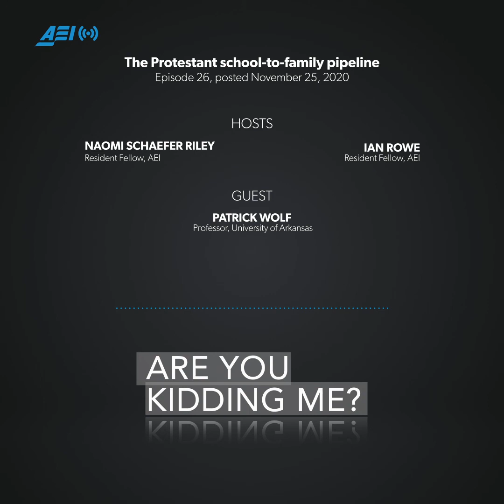The Protestant school-to-family pipeline | ARE YOU KIDDING ME?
Much research demonstrates the academic benefits of school choice. But schools don’t just convey academic knowledge to children — they also play a critical role in developing a child’s social and moral life.

In this episode, Naomi and Ian are joined by Patrick Wolf, professor of education policy at the University of Arkansas. They discuss a recent paper Wolf co-authored with AEI visiting scholar and UVA professor Brad Wilcox, exploring how enrollment in public, Catholic, Protestant, and secular private schools shapes children’s family outcomes later in life. The results suggest the moral ecologies of these different school types are powerfully linked to the family lives students will ultimately lead as they grow into adulthood. In other words, private schools — especially Protestant ones — may offer a clear advantage to children when it comes to family life.

Time stamps:

02:00 | Why did Wolf partner with Brad Wilcox to study the intersection of education and family life?
03:10 | Which schools put children at an advantage when it comes to family life?
06:45 | What are “moral ecologies” and why are they important?
10:35 | How do the moral messages Protestant and Catholic schools send to their students differ?
14:20 | What are the implications of these findings for public schools?
Resources:

The Protestant family ethic | American Enterprise Institute
Private schools outpace public schools in putting kids on the path to marriage | NationalReview.com
You can follow “Are You Kidding Me” on Spotify, Apple Podcasts, Ricochet,  Stitcher, and all other major podcast platforms. All of our podcasts can be found on the AEI Website. If you like what you hear, please leave us a review.